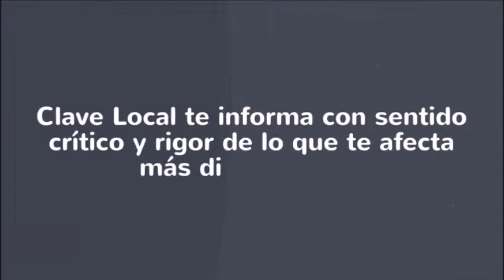Bienvenidos a Clave Local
Vídeo de presentación de Clave Local, el periódico on-line que te cuenta lo que pasa a tu alrededor dedicado exclusivamente a los vecinos y gente con intereses en las villas de Valdemorillo, Villanueva de la Cañada y Villanueva del Pardillo.